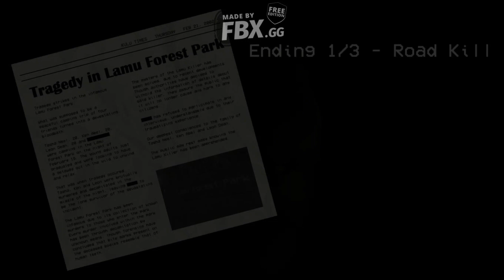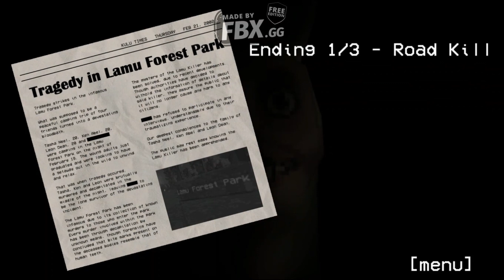Hungry lama wants to eat ME!! ( Hungry Lamu)